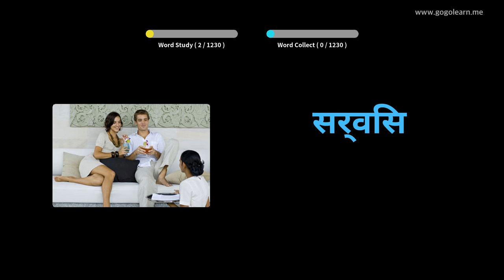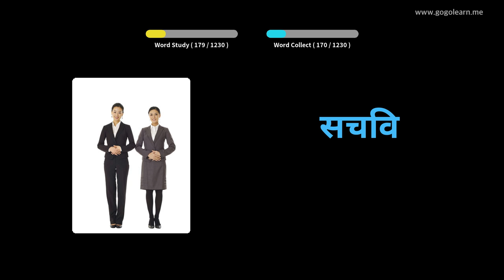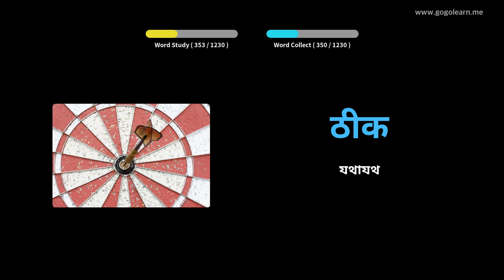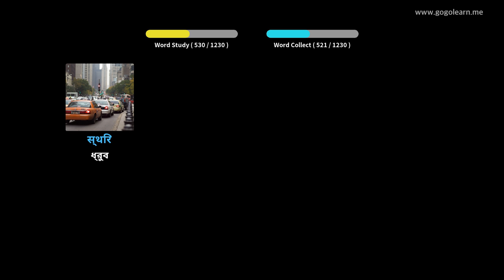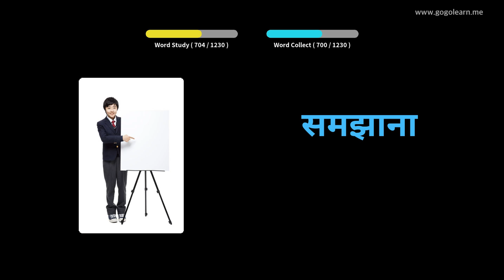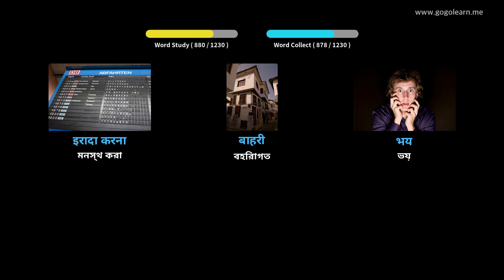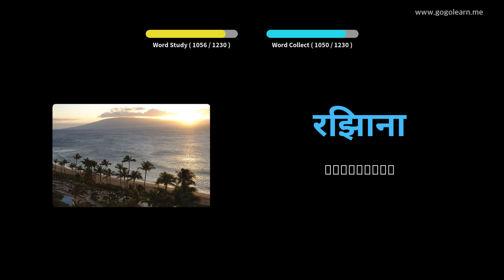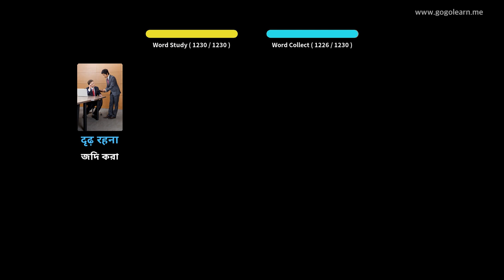হিন্দি ছবি সহ শিখুন | হিন্দি শব্দভাণ্ডার ছাত্র | Golearn